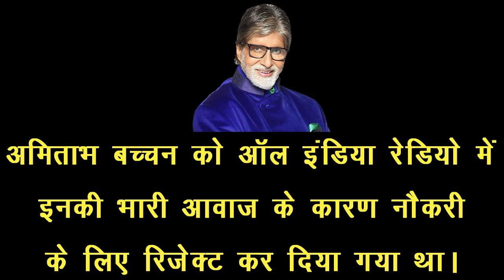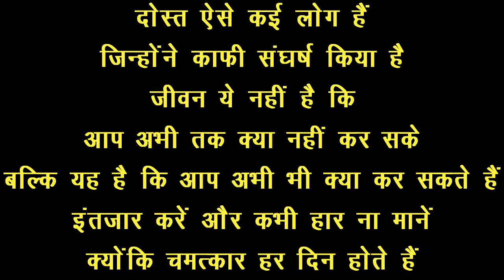जिन्हें दुनिया ने समझा नाकारा, बाद में उन्होंने ही बदल डाला इतिहास | Success After Failure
दोस्त ऐसे कई ऐसे लोग हैं जिन्होंने काफी संघर्ष किया है, इस वीडियो के माध्यम से आपको बताते हैं कुछ ऐसे लोगों के बारे में जो पहले कई बार फेल हुए लेकिन आगे चलकर उन्होंने इतिहास ही बदल डाला, देखें वीडियो और हमारा यूट्यूब चैनल SUBSCRIBE करना ना भूलें